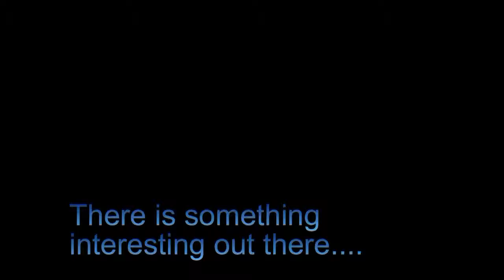A Walk In The Park, Russian Tortoises Living Comic Strip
Just a silly funny video. You get to waste your time watching it. I was just trying or practicing some different things with video making. Relaxing a bit, too.